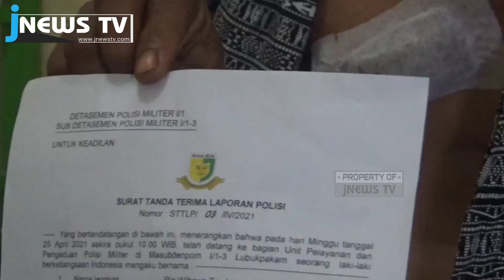KETERANGAN KORBAN, PENYEBAB TERJADINYA KERIBUTAN ANTARA PENSIUNAN POLRI DENGAN OKNUM TNI.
SEORANG YANG MENGAKU DARI ANGGOTA TENTARA NASIONAL INDONESIA ATAU T-N-I RIBUT DISALAH SATU CAFE DI DI DESA PASAR MELINTANG/ KECAMATAN LUBUKPAKAM/DELISERDANG SUMATRA UTARA//DIDUGA OKNUM YANG MENGAKU DARI TENTARA NASIONAL INDONESIA ATAU T-N-I TERSEBUT SALAH ORANG/PELAKU MENCARI MARGA SARAGIH NAMUN KORBAN BERMARGA PARDEDE//NAMUN TIBA-TIBA PELAKU MEMBACOK SALAH SEORANG PENGUNJUNG KAFE YANG DI KETAHUI PENSIUNAN ANGGOTA POLRI//